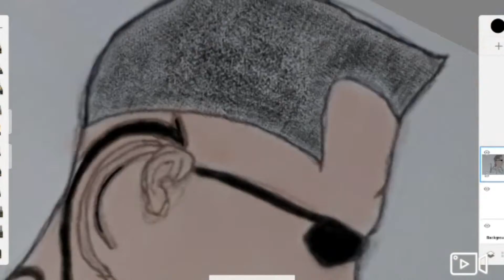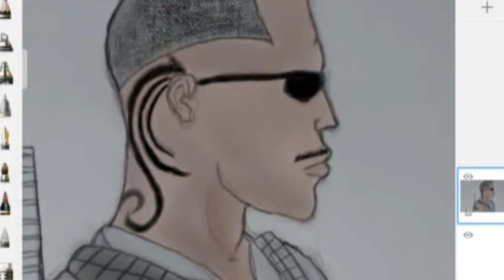Blade (Wesley Snipes) Drawing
Blade